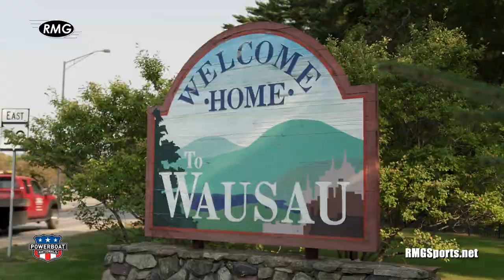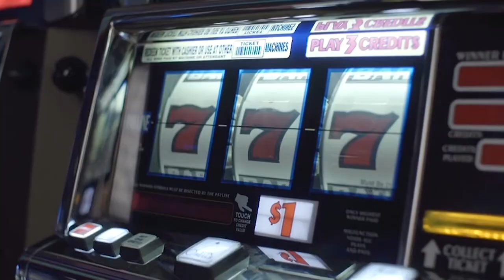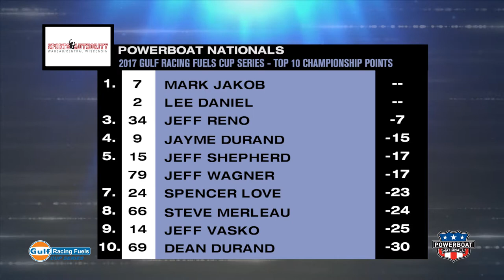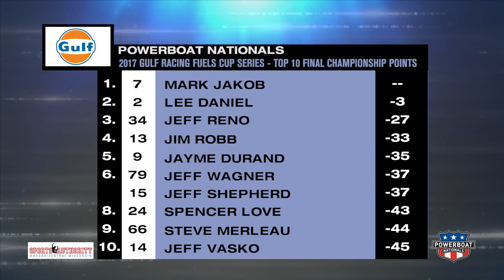Powerboat Nationals - Wausau 2017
RMG's HYDRO ZONE's coverage of Powerboat Nationals' running of 2017 Championship Weekend the inaugural Grand Prix of Wisconsin in Wausau, WI.